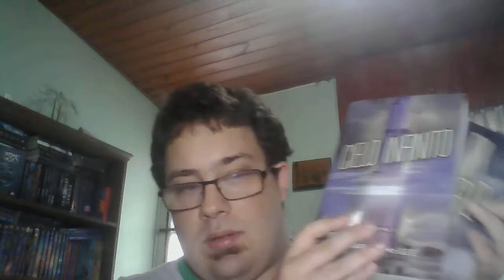Reseña : Trilogia El Piso Mil / El Gran Sagaman / Booktube Argentina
Libros de la trilogía de Katharine McGee